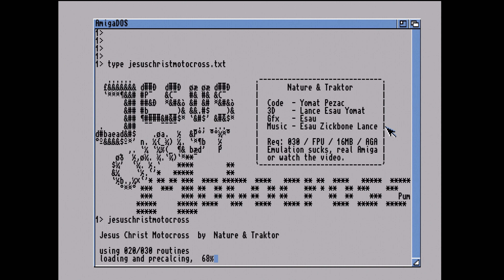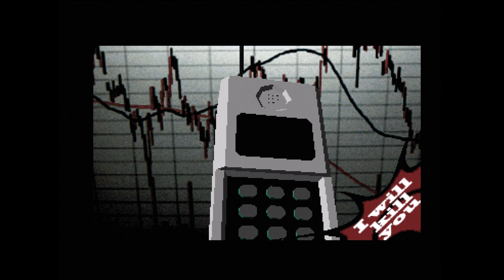Commodore Amiga AGA demo: Nature and Traktor - Jesus Christ Motocross (2009)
This is a Commodore Amiga AGA demo "Jesus Christ Motocross" from Nature and Traktor, released at the Breakpoint 2009 held in Germany. It participated the Amiga Demo compo and won.

Credits:
  Code by Pezac and Yomat
  Graphics by Lance and Esau

This video has been recorded with a genuine Amiga 1200 with Phase 5 Blizzard 1230 IV accelerator.